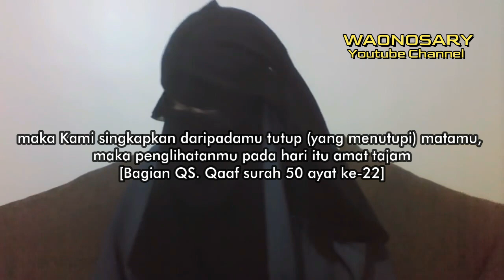Part 5 - Pemblokiran Amal Agama Oleh Jin - Ruqyah Syaikh Ben Halima Abderraouf